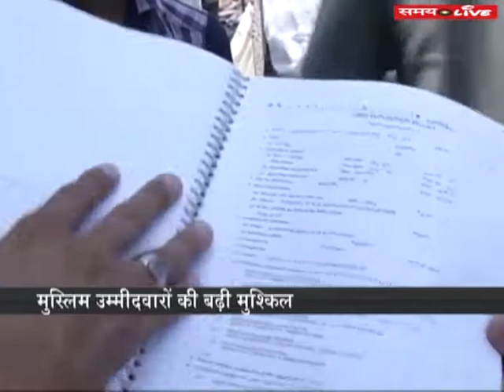Difficulties of Muslim candidates increased in the Delhi Bar Council elections